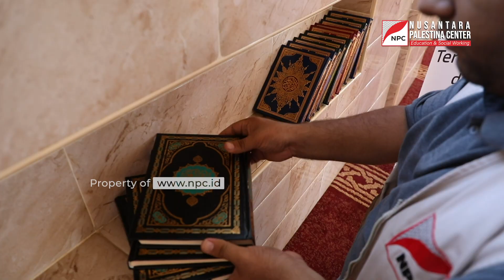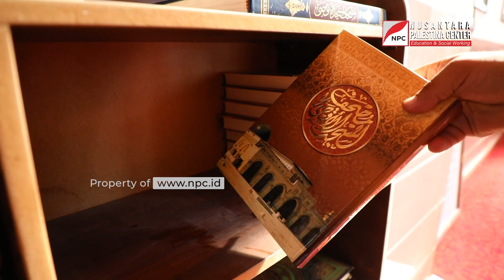MENCETAK GENERASI PALESTINA PENGHAFAL AL-QUR'AN DI DALAM MASJID BERBENTUK TENDA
Nusantara Palestina Center (NPC) kembali memberikan bantuan mushaf Al-Qur'an kepada beberapa masjid di wilayah Deir al-Balah, Palestina, yang menjalankan program santri tahfiz, salah satunya adalah Masjid Daarut Tauhiid.

Kegiatan tersebut ditujukan untuk mempertahankan nilai-nilai keagamaan yang ada di tengah masyarakat Palestina, yang sejak dahulu dikenal sebagai bangsa penghafal Al-Qur'an.

Inilah bentuk kontribusi para donatur NPC bagi keberlangsungan program pendidikan untuk generasi muda Palestina yang diharapkan dapat menjadi penerus bangsa di masa depan.

NPC mengajak Anda untuk berkontribusi dalam memberikan bantuan pendidikan bagi anak-anak Palestina yang menjadi korban peperangan melalui atau nomor rekening berikut ini

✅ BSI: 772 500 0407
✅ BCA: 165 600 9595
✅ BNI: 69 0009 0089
✅ BRI: 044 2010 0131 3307